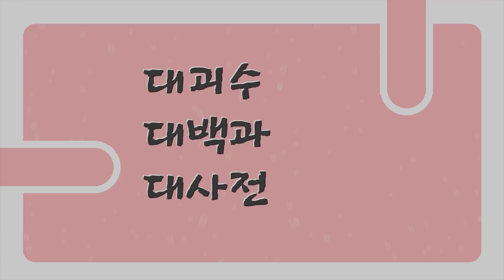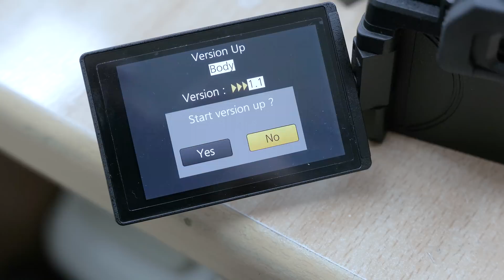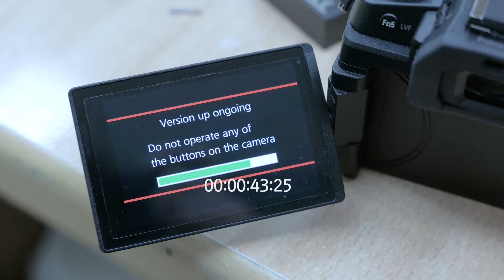G85, 손떨방 버그 해결? 1.1 펌웨어 리뷰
출시된지 얼마 안된 G85에 벌써 펌웨어 업데이트가?
동영상 패닝샷에서의 손떨방 버그를 해결한 것으로 알려진 1.1 펌웨어가 나왔습니다. 과연 손떨방 버그가 해결되었을까요? 테스트를 통해 알아봅시다.